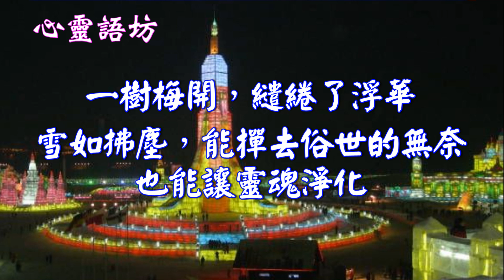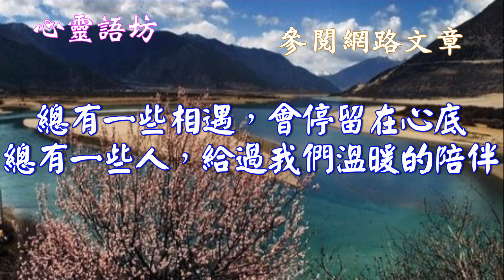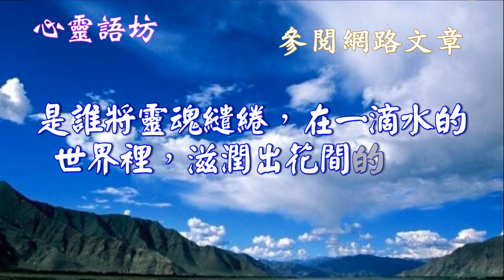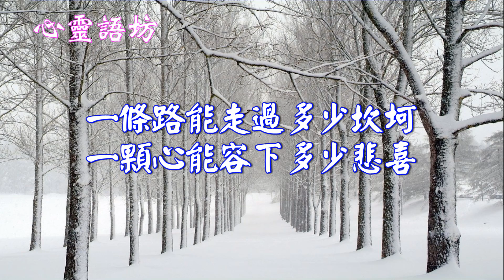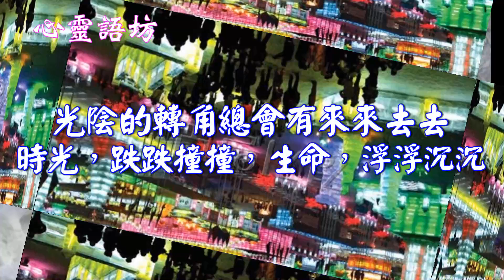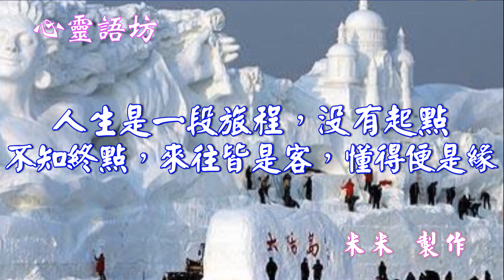【心靈語坊】人生的路上，請珍惜一起看風景的人 2014061702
【人生的路上，請珍惜一起看風景的人】

一條路能走過多少坎坷；一顆心能容下多少悲喜；
一份愛能承受多少別離，一個故事能演繹多少輪迴，
一段光陰能包容多少曾經，生命的旅途總會有分分合合；
一個轉身能帶走多少過往，一眼回眸能書寫多少滄桑

或許在下一個轉角，便會揮手告別。

用愛在歲月中修行，讓心在輾轉中安然，
人生是一段旅程，沒有起點，不知終點。
來往皆是客，懂得便是緣，
所有的故事，都會落幕，
轟轟烈烈的，畢竟是過眼煙云。